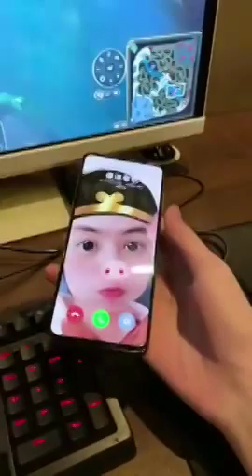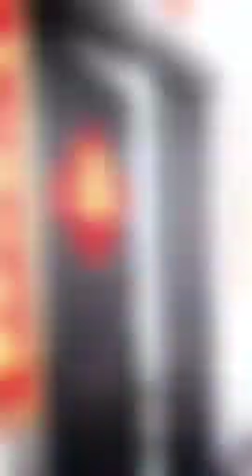Tiktok / DouYin China Best Funny Video 2019